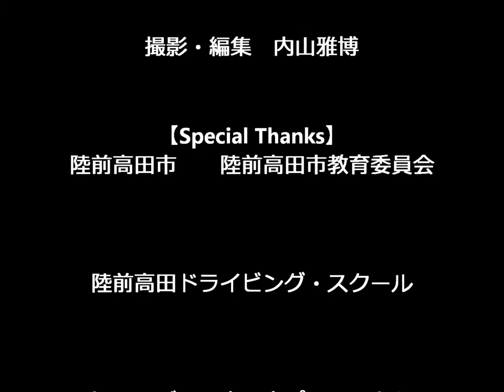劇団SHOW&GO FESTIVAL第19回公演 役者インタビューVol.9【薬師寺尚子 / Naoko Yakushiji】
しょーふぇす第19回公演『今宵見上げし蒼天の星　～ボクの進むミチ』
キャスト紹介インタビューVol.9！！
【薬師寺尚子 / Naoko Yakushiji】

第19回公演
今宵見上げし蒼天の星　～ボクの進むミチ
脚本・演出：祝 しょーご
期日：2015年7月28日（火曜）―8月2日（日曜）全10ＳＴ
劇場：下北沢「劇」小劇場

公演内容：
高台にある自動車教習所――――。
震災の爪痕が色濃く残る中、今日も教習にやってくる。
走り出したその先に見えたのは、懐かしくも新しいミチだった…。
岩手県陸前高田市を舞台に贈る、そうだったのか福幸コメディ！

 出演者：
岩井章悟　城市のび太　久保多聞　大迫佑
前田新　笠野哲平　今井良彰　内山雅博
薬師寺尚子　青栁恭子　小野寺佳七子　大島千文
本川由佳　倉垣まどか

TIME TABLE：
７月２８日（火）19:30-
　　２９日(水)☆14:30- 19:30-
　　３０日(木)☆14:30- 19:30-
　　３１日(金)☆14:30- 19:30-　　　　　　　☆は平日昼割
８月　１日(土)14:30- 19:30-
　　　２日(日)14:30-

ACCESS：
下北沢「劇」小劇場
〒155-0031
東京都世田谷区北沢2-6-6
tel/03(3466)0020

日時指定　全席自由
平日昼割3,000円 学割2,800円（受付で学生証提示）
三人夜割9,600円（予約のみ、同時受付で入場）

★申し込み・詳細は下記へ！